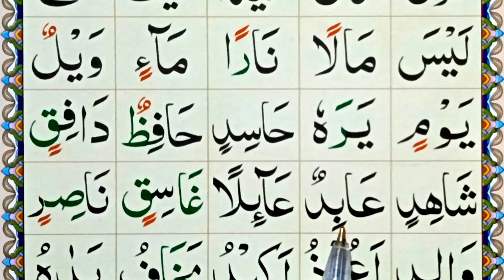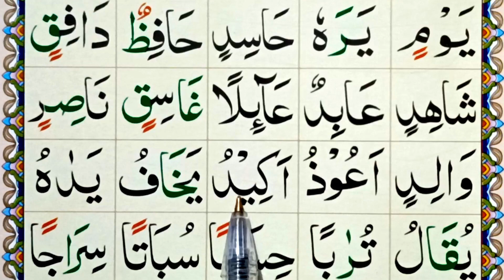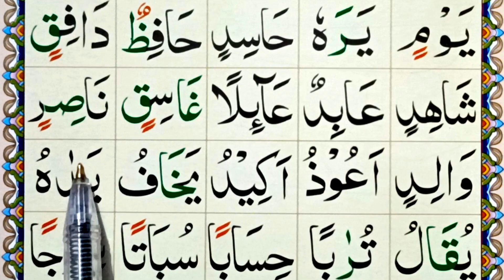Noorania Qaida Lesson 9 | Part 2 | Basic Letter's In Quran